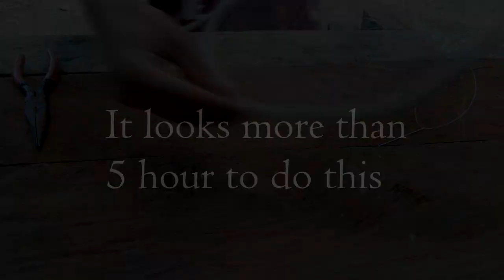DIY BADMINTON RACKET (Varoanne Zedrick Obregon 2-BSInfoSys-A)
Make your own DIY BADMINTON RACKET NOW:)

Drum Beat
She Share Story by Yui Yamaguchi